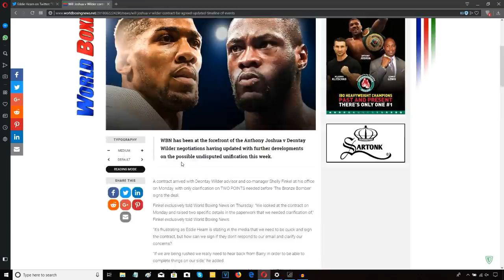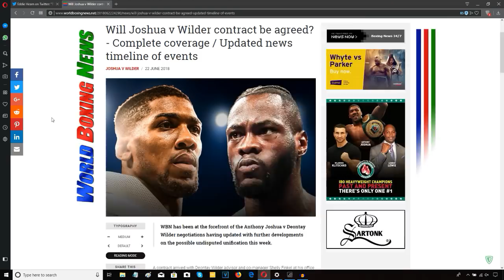EDDIE HEARN: "THE WINKLE HAS BEEN SATISFIED"!!! JOSHUA VS WILDER - TIMELINE OF EVENTS